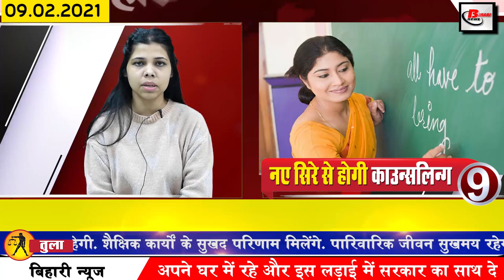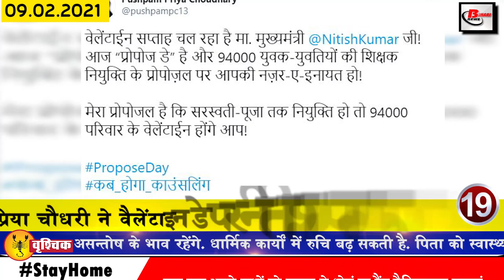Get Bihar news 9th February 2021.Info of Bihar panchayat election,Darbhanga,PMCH,Nitish Kumar,Gaya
Get Bihar news of all districts in Hindi i.e. 9th February 2021.Info of  Nitish Kumar,Bihar panchayat election,Darbhanga,PMCH,India vs England test match,Gaya,Madhepura.

1. State Bank of India removed vacancies
State Bank of India has recently sought application for 22 posts of Channel Manager Facilitator, Channel Manager Supervisor. Speaking of educational qualifications for these posts, the candidates have SBI and E-AB or Scale I of other similar organization. IV retired officers or clerical staff are eligible to apply for this post. Interested and eligible candidates can fill the application by visiting the official till 15 February, along with this, you can get all the information related to these posts by visiting the weblink given in the description box

2. Chief Minister NitishKumar said, MSP will never end in the interest of farmers

3. Action will be taken against those who spread illusions on the result of the Surrogate Sergeant.

4. Now dealers of fertilizers, seeds and insecticides will have to take license of measuring weights
License of measurement weights will be made necessary for dealers of fertilizer, seeds and pesticides in the state. At the same time, licensing will also be necessary for the commercial unit of organic manure and dealers associated with its business.
5. In Bihar's government ITI, new trades will blossom instead of old trades

6. Booths will be prepared according to the convenience of voters in biharpanchayatelection
In view of the problem of voters, the Bihar Election Commission directed to prepare booths for panchayat elections, due to which the Commission reviewed the status of booths through video conferencing with all the district collectors. Under this, the Commission has directed that no booth should be within 100 meters from the head of the house, and the voter should also take care of not having to travel more than 2 kilometers to vote. Along with this, instructions have been given to take care of things, if booths are not constructed in a dilapidated building, if necessary, a booth should be formed.

7. Indrapuri hydroelectric project work may start next month.

8. Sports complex and shooting range to be built in Darbhanga

9. Counseling will be renewed for the employment of teachers

10. Now the time limit for water supply will be fixed in the civic bodies in Bihar
Under the Nal Jal Yojana, an initiative has been taken to set the time limit for supply of water to the municipal bodies, in this order, the Urban Development and Housing Department has asked all the municipal bodies to study their area and submit a report. In this, it will be decided that how long will be the period of water supply in their area, after which only the review will be done at the department level and then the department will issue a circular regarding the time limit. It may take a week's time to tell you for your information. Shortly before this, Chief Minister Nitish Kumar had directed that the time for supply of water in the bodies should be fixed.

11. Chief Secretary of Bihar made a record

12. Coronavaccination to begin for common people of Bihar

13. There will be a decrease in temperature at night again for the next 2 days

14. Ganga path and PMCH will be connected in 16 months

15. Cleanliness survey team to visit Bihar next month

16. You will get to see a lot in the Sam Chakewa of Madhepura

17. Will have to wait for BJP's list for cabinet expansion
Both the ruling and opposition parties are giving their respective arguments regarding the expansion of the cabinet in the state. Meanwhile, all the leaders and officials of the NDA are hopeful that the cabinet will be expanded soon, on the other hand, all the leaders are unable to tell when the cabinet expansion will take place. Meanwhile, CM Nitish Kumar has said that the list has not come yet, the list will be expanded when the list comes.

18. Today date is recorded in India's history for several reasons

19. JDU in favor of Amit Shah

20. Pushpam Priya Chaudhary made a special appeal to Nitish Sarkar on Valentine's Day

21. In Bihar Jharkhand, now everything related to epfo will be easy

22. CBSE giving one more chance of registration to students from class 9th to 12th
CBSE has taken a good decision for the students from class 9th to 12th. Students who have not been able to get admission in schools due to corona period and have not been able to register, have been given another opportunity to register. The last date of registration is 13 February 2021.
23. Rakhi Sawant's mother advises Rakhi to quiz Bigg Boss

24. IndiavsEnglandtestmatch pahucha romanchak daur mein.

25. Cremation ghats at Gaya Vishnupad will be pollution free